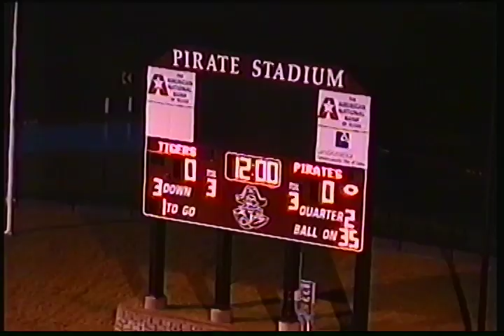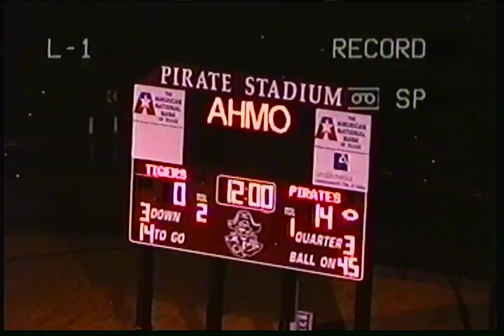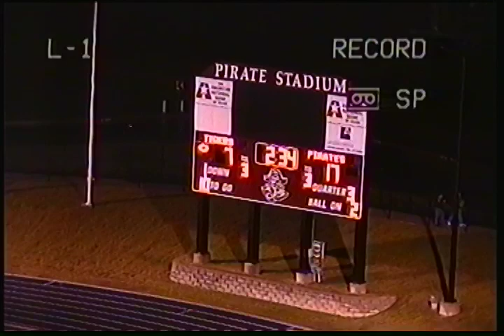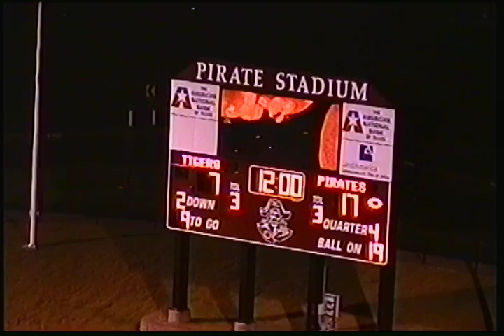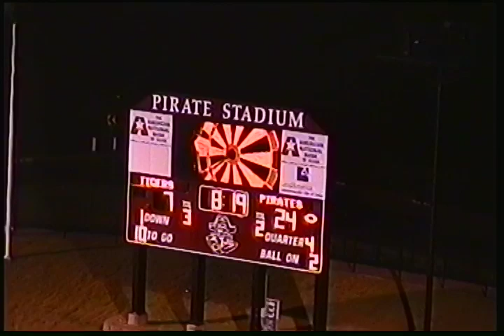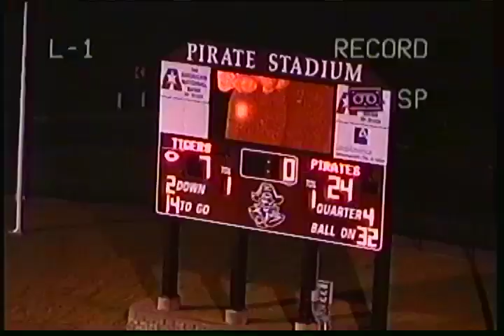Wylie vs Commerce TIGHT 9/12/2003 W(24-7)